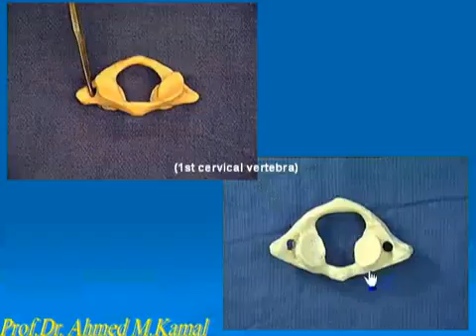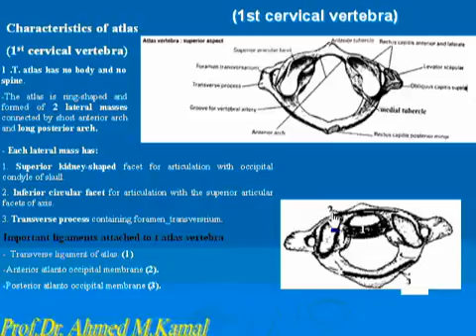49 First cervical vertbra Atlas